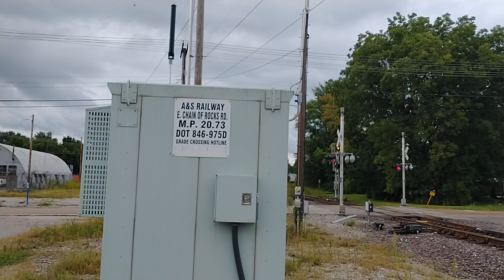3 trains one video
NS freight train on the Alton and Southern Railway. Was able to show 3 different trains in this video but have to watch until the end to see the 3rd one. Thanks everyone for stopping by the channel.